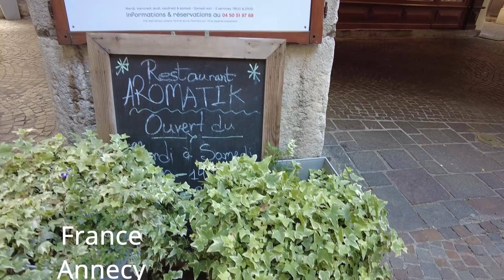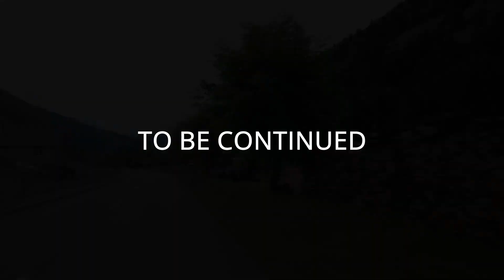SUMMER 2022 ROAD TRIP IN EUROPE PART 1